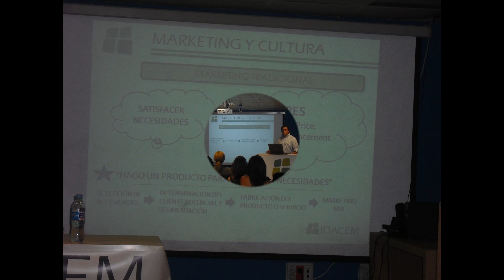MARKETING, MODA Y CULTURA.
Conferencia, que impartió el Instituto de Diseño Y Artes Creativas de Marketing de Madrid, el pasado miercoles 21 de Julio, en el Centro ACN FUTURO.
Con Alberto Perote, Daniel Pacheco, y Andres Matamala.